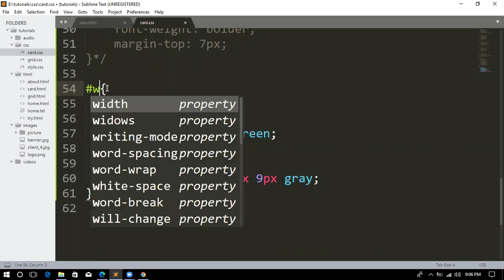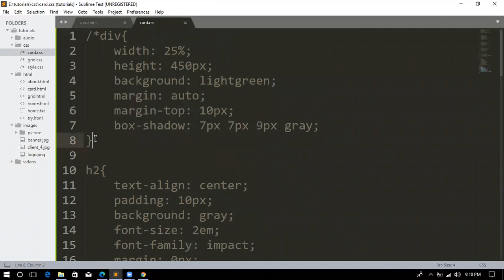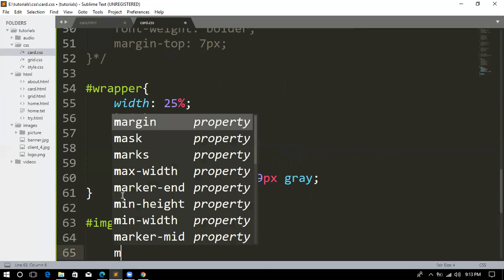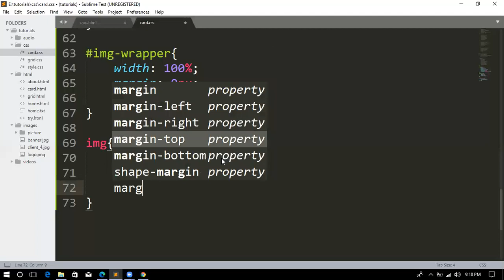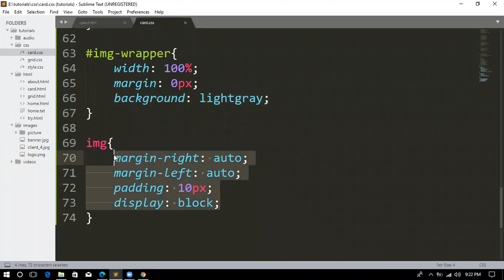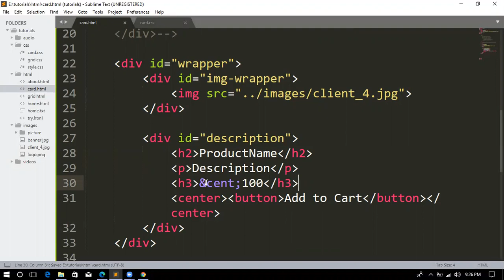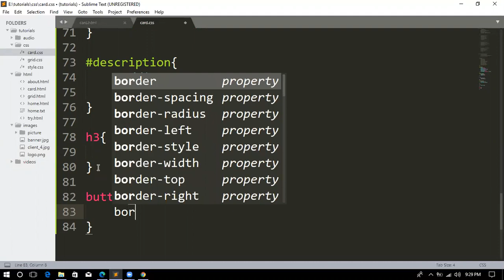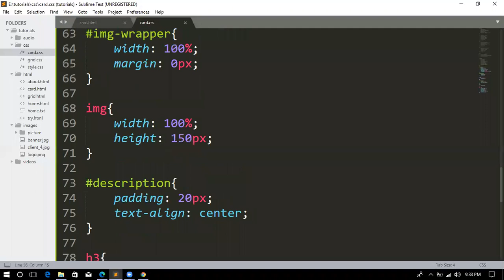Card part 2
DAY 9 ON WEB TECHNOLOGY TRAINING. Watch to learn to create a card in html and css